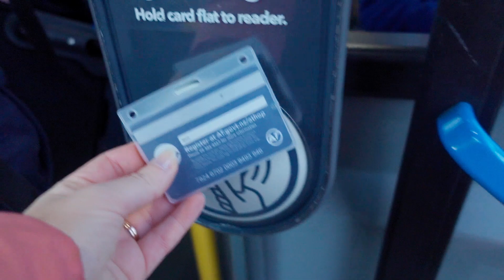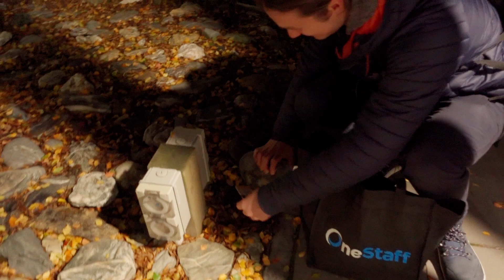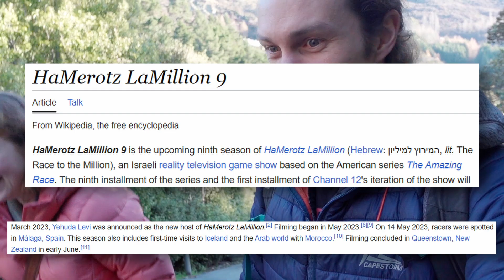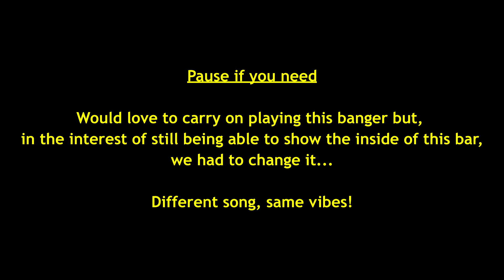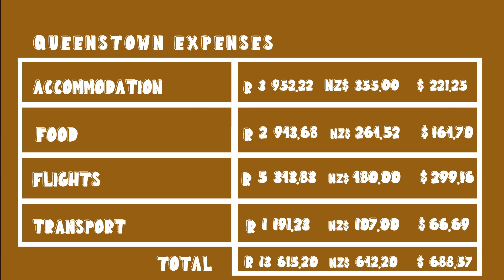Could This Be Our Next Home??? | Queenstown NZ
Greetings from New Zealand! Could This Be Our Next Home??? | Queenstown NZ

Who are Sarah and Marek!?
Two South African beans who set off on a world venture at probably the worst time ever 😷 Oct 2020. We worked HARD to make our travel dreams come true and enjoyed filming and making videos along the way. GET THIS! Some awesome people from around the globe enjoyed our amateur videos enough to join the crew 🤩 Now we’re hoping to turn this travel and filming thing into our full-time gig! Who knows what the future may hold but we are chasing after a life full of adventure and willing to go the extra mile to see our dreams come true!